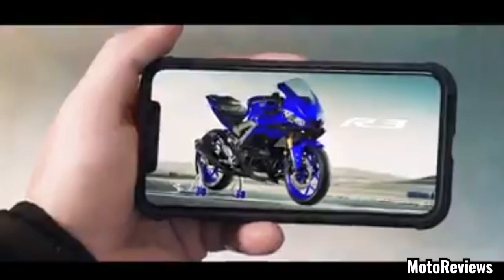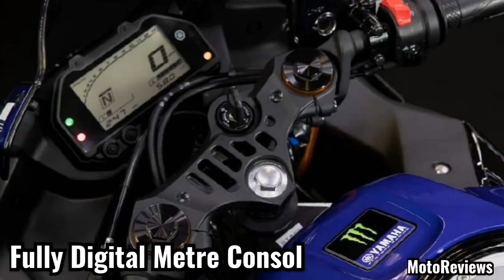NEW YAMAHA R3 BS6 FINALLY LAUNCHING | First Look | BS6 New Changes | 4 Colours | Launch & Price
YAMAHA Is Working On Its Upcoming R-3 BS6 Updated Version So In Review I Will Dicuss What Are The Specification, What New Changes You Will See In BS6 Varient
For Details Watch Review Till The End